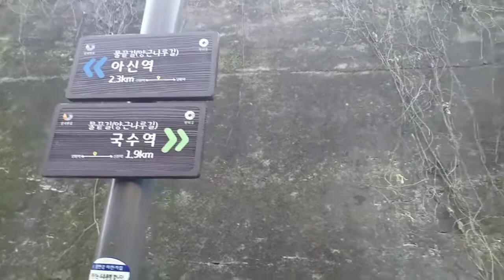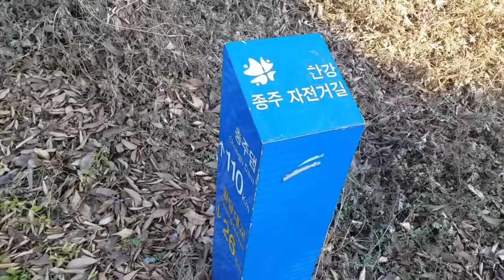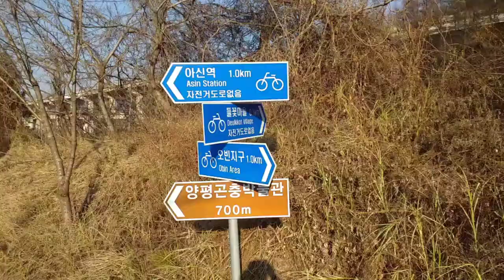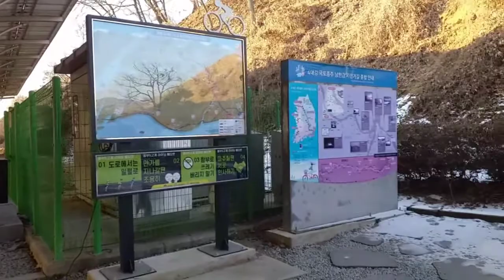걷기했어요-남한강자전거길 국수역에서 양평역까지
2020년 12월 18일 오늘은 눈길을 걸을 수 있을까 하는 기대로 남한강자전거길을 걸으려고 국수역으로 갔다. 그런데 눈은 다 녹아서 아쉬운 마음으로 걷기를 한 하루다. 오늘 걸은 거리는 10.47km이고 걸은 시간은 2시간 17분이며 걸음 수는15,860보다.